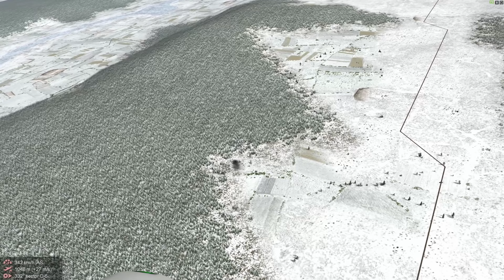IL-2 1946 THE ATTACKERS MISSION 4 THE SUPPLY TARGET in 4K UHD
Fictional single player game video.
B.A.T. Flashpoint 4.2 for IL-2 1946 - Track iR - Re  Shade - 4K UHD